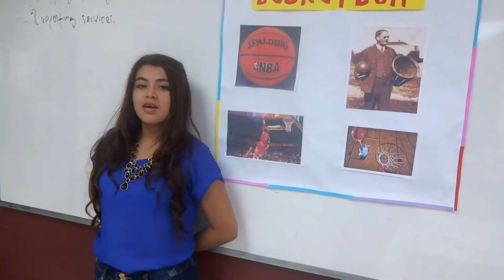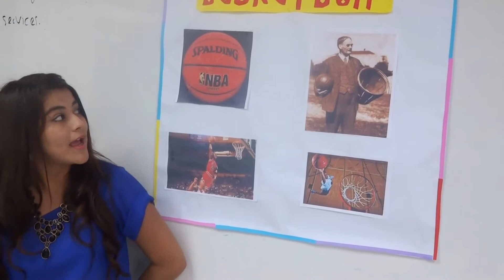Basketball - ITCA-FEPADE English Class Exposition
Glenda Is an Intermediate EnglIsh Class student at ITCA – FEPADE in Santa Tecla , She has selected the content, The History of Basketball .
Do you want to see more , you can explore the blog